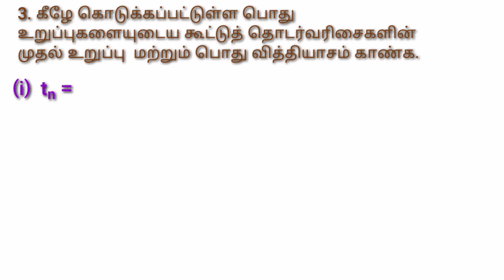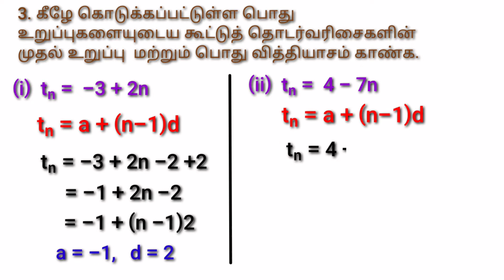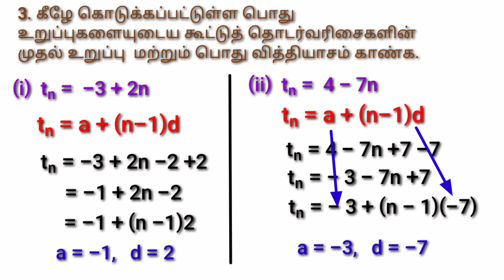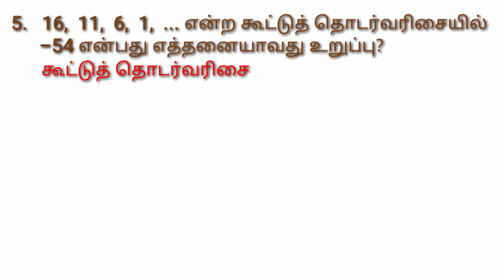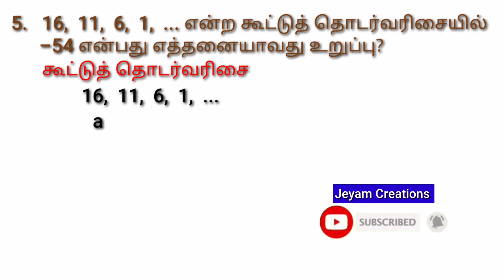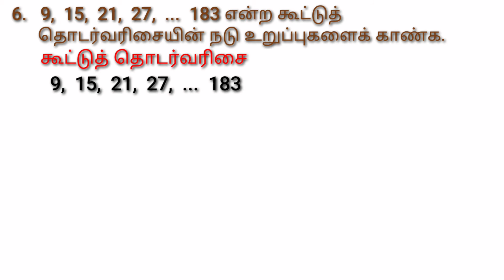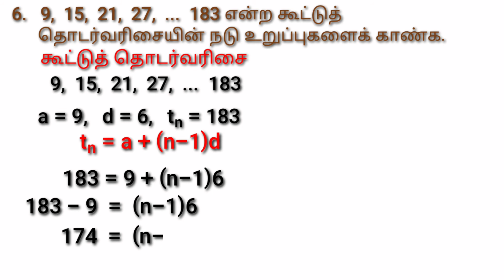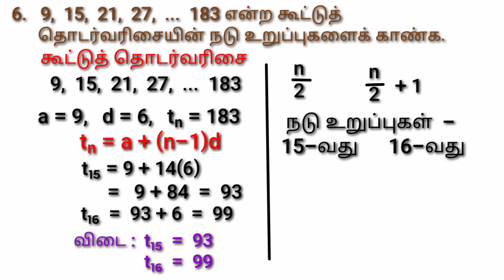Std 10 Ex 2.5 Sums(3-6)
Easily described with Animations